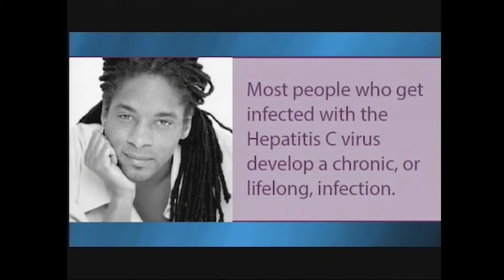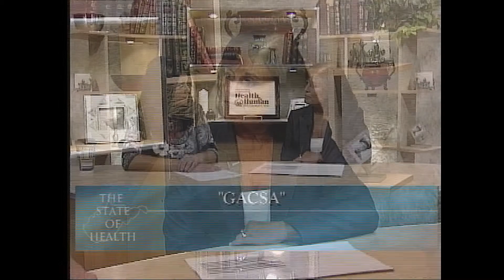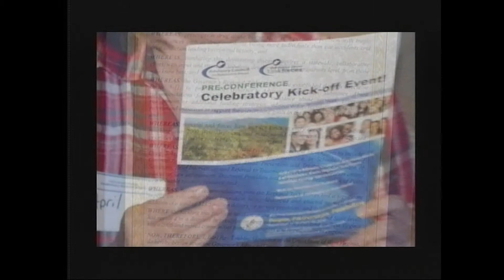The State of Health - Aug 2015. Part 1. Gov. Advisory Council on Substance Abuse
WV Department of Health and Human Resources Cabinet Secretary Karen L. Bowling takes a look at the state's first syringe-exchange program in Huntington and talks with the Commissioner of the Bureau for Behavioral Health and Health Facilities about combating the drug overdose problem.